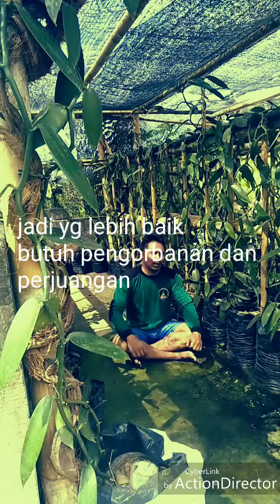Motivator petani vanili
Merubah pola pikir demi sebuah perubahan keadaan yg lebih baik. Litisme priyai litisme birokrasi membuat sektor pertanian terpinggirkn.